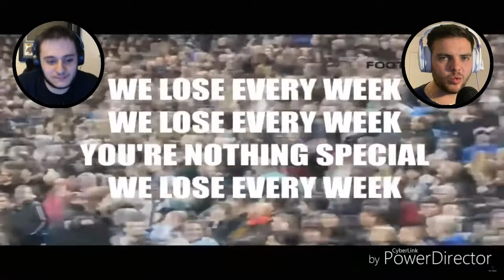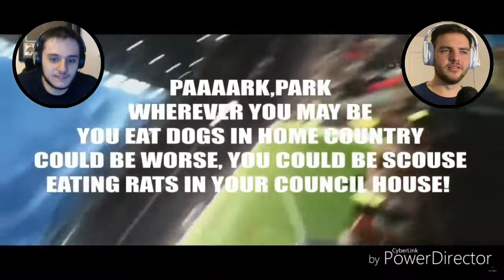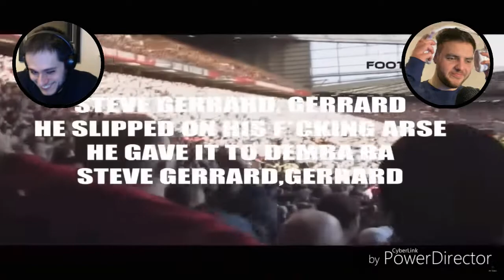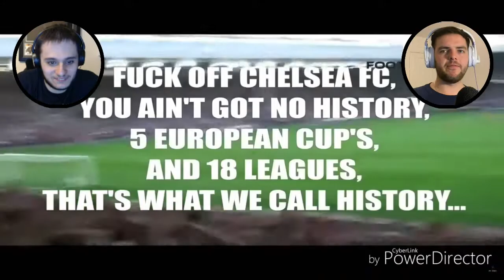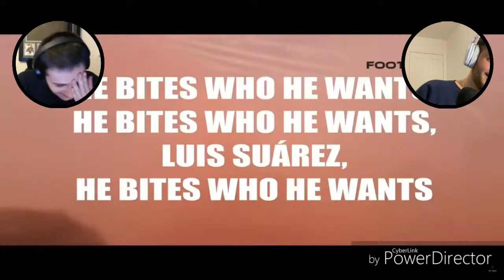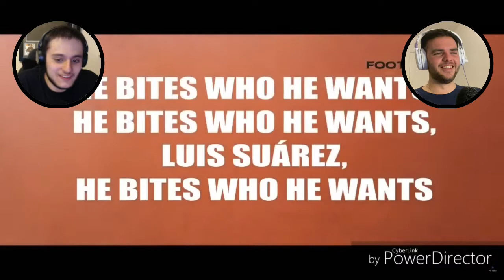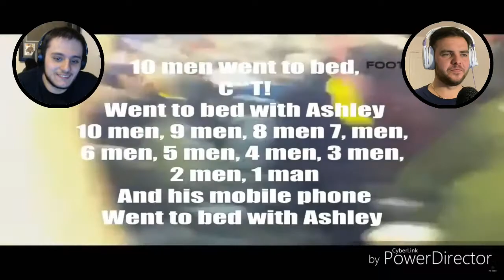AMERICAN vs ENGLISH Football Chants! | Reverbium Reacts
Reverbium reacts to the 'American Vs English football chants(funny/cringe)'! More reaction videos coming soon on our channel.